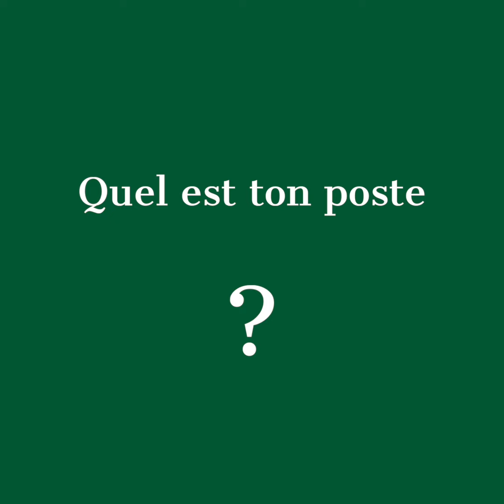LA MINUTE INTRAITABLE EP13 | Adeline (Commerce)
La Minute Intraitable - Episode 13 🎬

Découvrez le métier d'Adeline du service commercial chez Pierre Martinet.